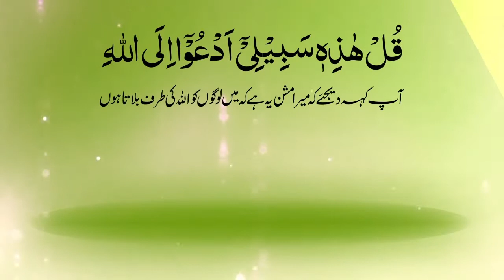Dilee Sakoon Ka Samaan Kya Hay? - دلی سکون کا سامان کیا ہے؟